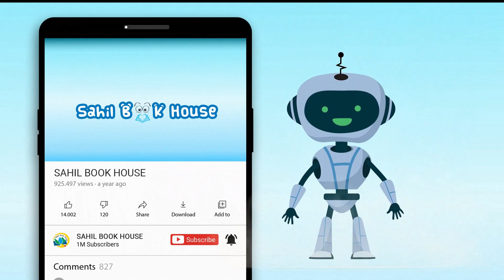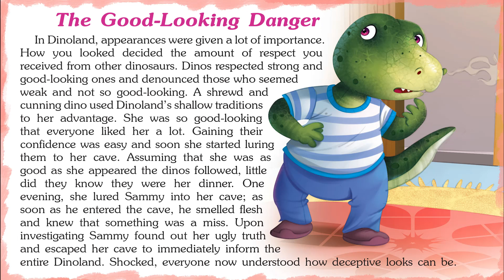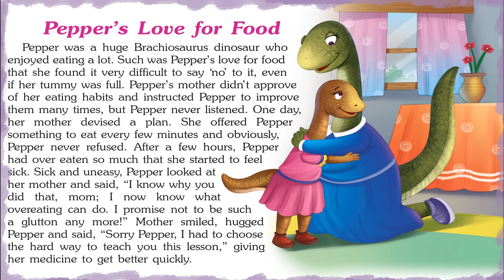Amazing Dinosaur Tales – Short Stories for baby in English | My first library of baby Stories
Introducing Short Stories for Kids in English “Amazing Dinosaur Tales" which you and your Kids will love watching.
151 Dinosaur Tales contains Short stories with Pictures that children find interesting easy to learn and relate to, which helps them to develop confidence when they face real-life problems.